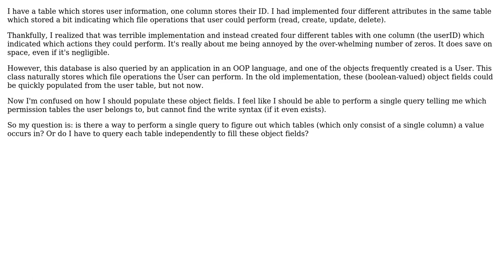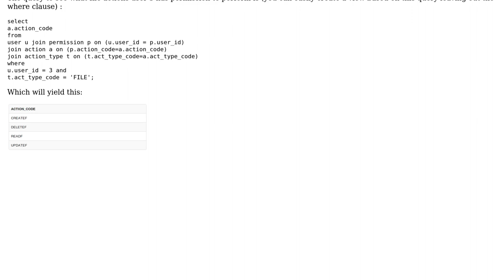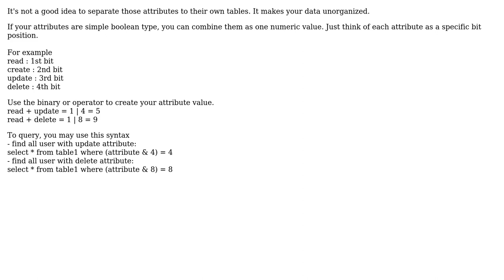Software Engineering: Can I create a query which allows me to do this? (2 Solutions!!)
Software Engineering: Can I create a query which allows me to do this?